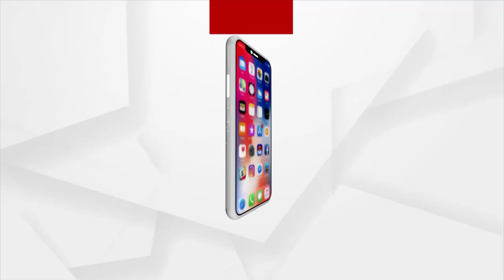କୋଟିପତି କନଷ୍ଟେବଳଙ୍କ ପାଖରେ ଆଉ କେତେ?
ଯେତେ ଖୋଳିଲେ ସେତେ ବାହାରୁଛି । କୋଟିପତି କନଷ୍ଟେବଳ ପ୍ରସନ୍ନ ବେହେରାଙ୍କ 7 କୋଟି ଟଙ୍କାର ସମ୍ପତ୍ତି ଓ ଟଙ୍କା ଜବତ୍ । ମନୀଷ ଅନୁରାଗ ହତ୍ୟା ମାମଲାରେ ହୋଟେଲ ସାଉଥ ସିଟି ଲିଙ୍କ ମାମଲା ।